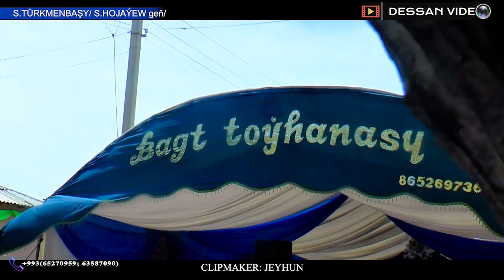DOWRAN NURYYEW-TOY AYDYMLARY/BEGENCH & OGULSHIRIN/ S.TURKMENBASHY/ S.HOJAYEW/ MINI FORMAT